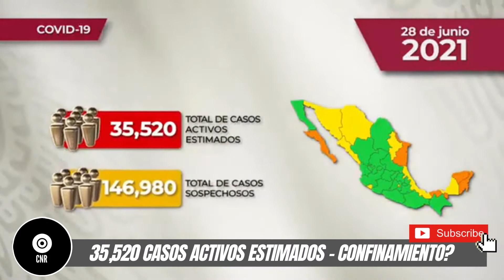REPUNTE DE CASOS COVID-19. SEMÁFORO COVID AL DIA 2 DE JULIO 2021.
*Te invito a los grupos informativos de Facebook*